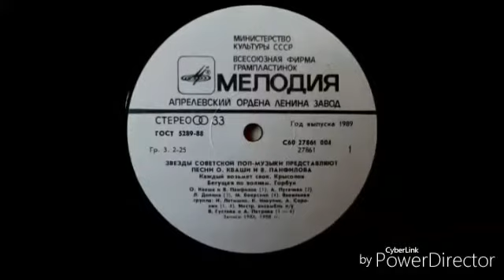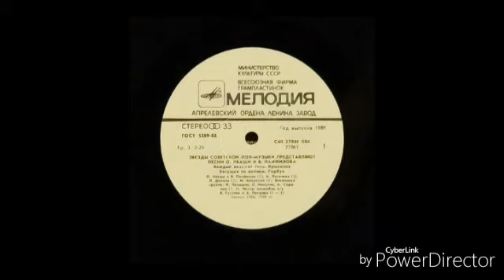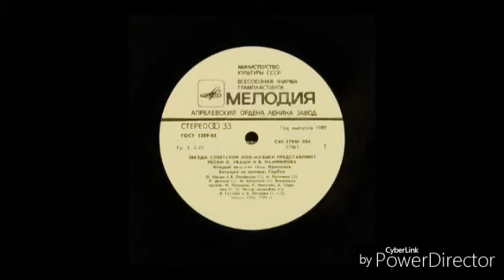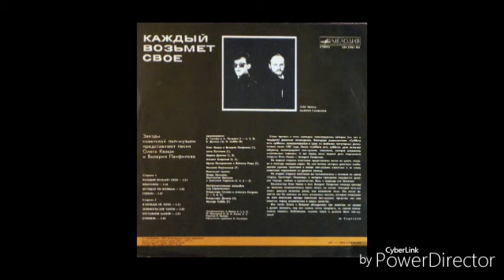КАЖДЫЙ ВОЗЬМЕТ СВОЕ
Песни Кваши винил.